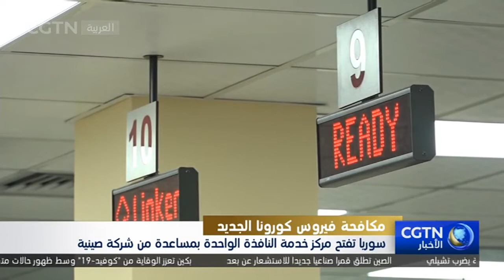سوريا تفتح مركز خدمة النافذة الواحدة بمساعدة من شركة صينية